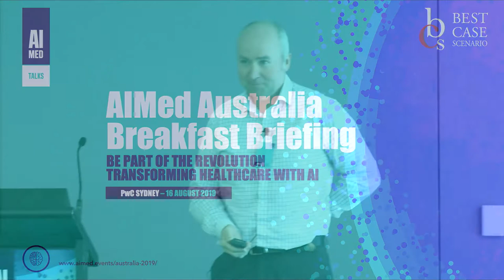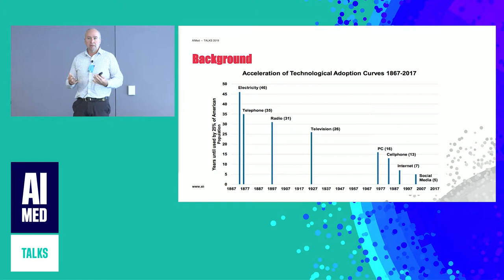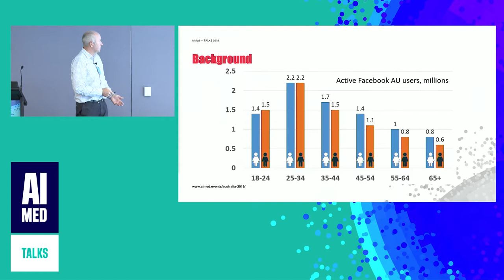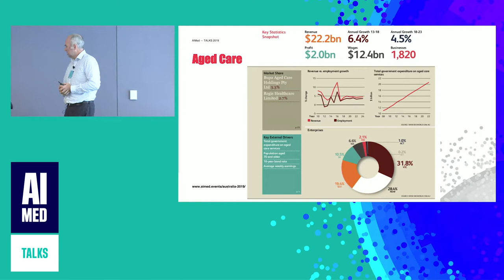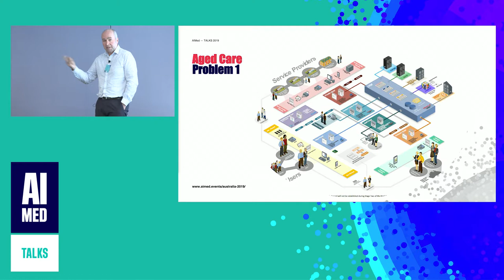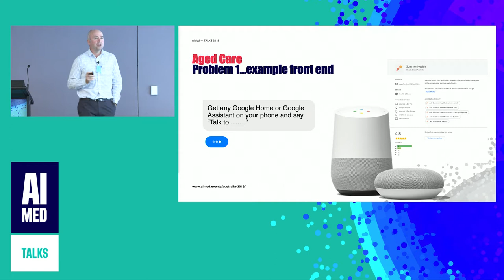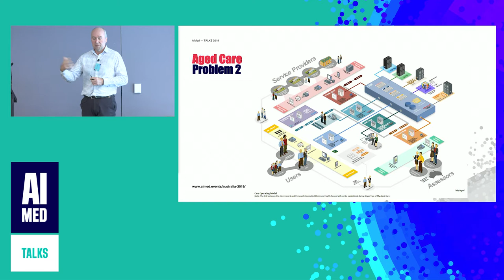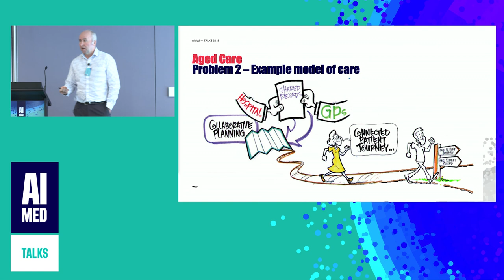AI Could Help Australians Navigate Aged Care & Lift Clinician Quality of Care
Dr, Michael Costello spoke at AIMed Australia's breakfast briefing on August 16, 2019.

Aged care intelligence

There is clear evidence that older Australians will use technology if there is a perceived benefit. AI could help Australians navigate the aged care sector or lift the quality of care according to healthcare specialist Dr Michael Costello.  MyAgedCare is the front door service to aged care in Australia – however it spans three government departments. It typically receives 1.5 million calls a year and there are 246,000 new registrations each year. Australia currently has 1,824 aged care providers, in an industry generating revenues of $22.2 billion currently growing at 4.5 per cent a year.
According to Costello; “When people interact with MyAgedCare they don’t know what they don’t know. Is there the opportunity to use AI to help people navigate the site?”

One of the revelations from the Royal Commission into Aged Care has been the quality of care provided by institutions. Would AI be able to provide an alert to aged care providers when a resident requires additional health support? Early intervention could reduce the risk of patients being admitted to hospital later. At present there are 750,000 preventable hospital admissions each year in Australia – very many of them aged 65 and over.

The AIMed Summit in November will provide an opportunity for innovators to respond to these healthcare challenges, and also serve as a forum to help accelerate the progress of AI in healthcare. Part of the only global movement that is focused on AI in medicine that is designed by clinicians, the event will take place on 12-13 November 2019. Meet and hear from global and Australian speakers as they present a myriad of topics including machine learning, artificial intelligence, augmented and virtual reality, blockchain and cybersecurity, cloud AI, and internet of things and everything (IoT and IoE).

To learn more and register visit.  Early bird rate expires 12 September.